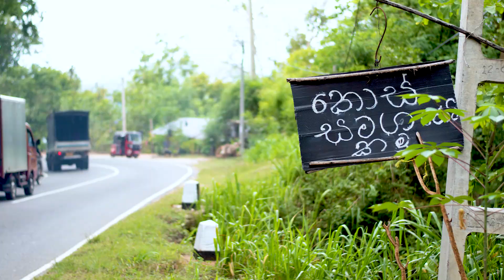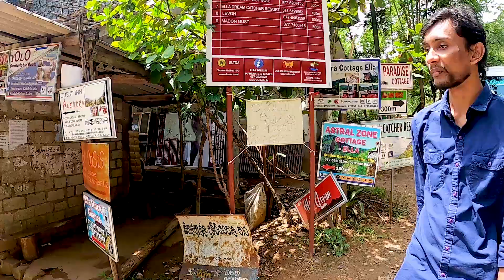Most Beautiful places in Sri Lanka, Ella Rock, Ellewala Waterfall, Little Adam's Peak, Alikota Ara,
This video contains the journey starting from Southern Expressway, to Alikota ara Reservoir, Ellewala waterfall a very beautiful waterfall, where safe to a bath. Little Adams peak, a small hill with a nice view, And then the resting place with superb facilities to end the day one "Ella gap Panorama", On the following day we continued our journey to Ella rock viewpoint through the misty mountains,
Captured using Nikon 5600D, GoPro Hero 8